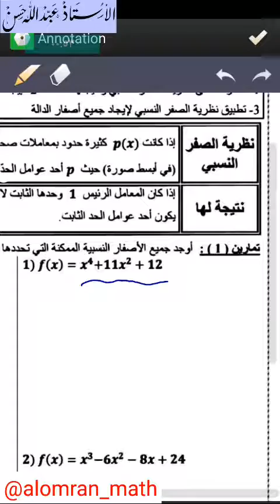36 ريض 263 / نظرية الصفر النسبي 1